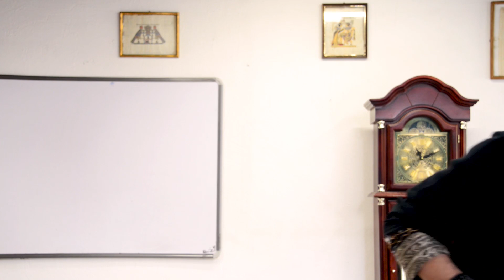CiberTelepatía - Capítulo 5 (Test muscular , rastreo , kinesiología , bioenergética, radiestesia)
Nuestra mente es un sistema de varias capas;
La más profunda es capaz de conectarse
con cualquier información del universo,
y darnos las respuestas que necesitamos.
En esta serie de vídeos te enseño a hacerlo,
el cómo funciona, dónde y cuándo aplicarlo.
A este arte yo lo llamo CiberTelepatía,
pero ha recibido otros nombres en el pasado.

Esta serie de videos también está diseñada para apoyar a los estudiantes del curso
HOLO . BIO . SOPHIA
Integrado por Numerología, Faciometría (Lectura de rostro), Quirometría (Lectura de mano), Arquetipos psicoplanetarios,
zodiaco del alma, casas de la personalidad y algunos otros rastreos especializados.

Otros cursos online de Alejandro Lavín
(Disponibles a partir de septiembre 2018)
a) Códigos ocultos para ganar más dinero
b) Psicosomática y solución del sobrepeso y celulitis
c) Recupera tu vista -Psicosomática y ejercicios
d) Magia para la vida diaria y Defensa contra la magia oscura

Y también puedes  ver online nuestro curso para terapeutas, profesionales de la salud y personas interesadas en medicina alternativa:
HOLO . BIO . MAGNETISMO
Aprenderás el proceso de sanación del cuerpo humano a todos niveles,
descubriendo el origen de la enfermedad en la mente profunda.
Mayores informes en el correo

Participa en nuestro NUEVO CURSO (Presencial) que lleva años preparandose:
HOLO . PSICO . SOMÁTICA
Veremos que pensamiento y qué emociones enferman (O sanan) cada parte del cuerpo; Desde varios puntos de vista:
Biológico, energético, psicológico, simbólico e incluso astrológico.
Estaremos dando este curso presencial en 2019.